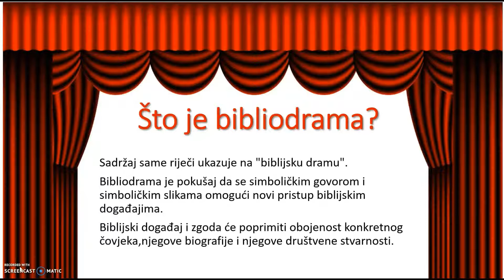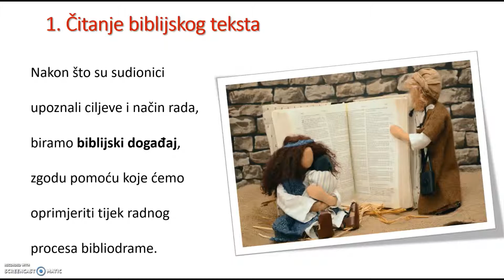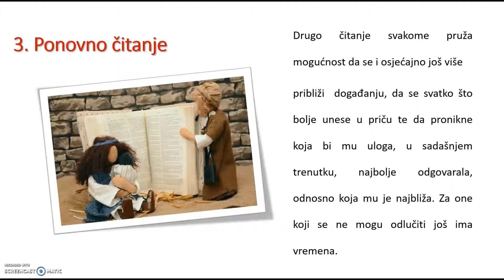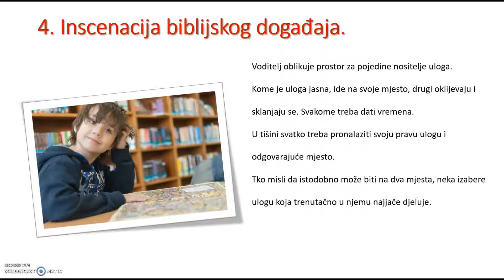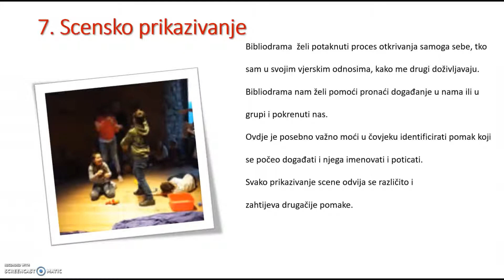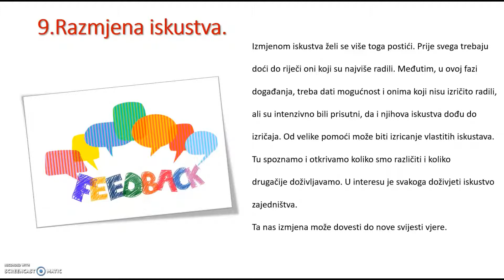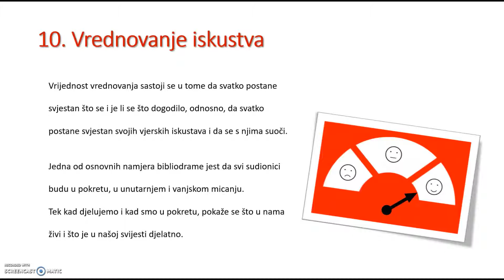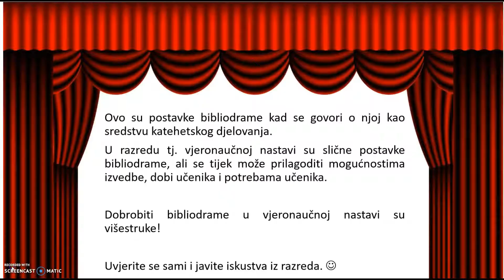Bibliodrama OŠ KVJ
Koraci bibliodrame nevedeni uz pomoć teksta fra Vlatka Badurine.
Izrađeno kao dio MP za 5.razred o Dramskim postupcima i metodama (Aktivne metode poučavanja).